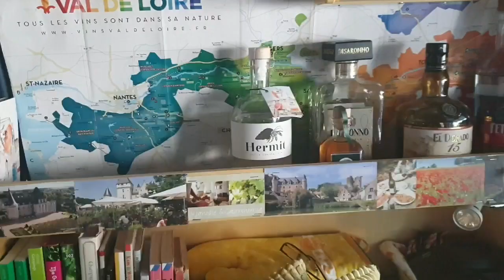Weekendje België met de camper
Naar België gelokt voor een feestje bij Pascal, maar daar aangekomen helemaal geen feestje er moet gewerkt worden aan zijn teardrop caravan.

Youtube kanaal van Pascal is mobiel wonen.